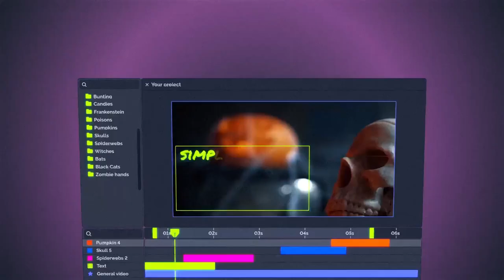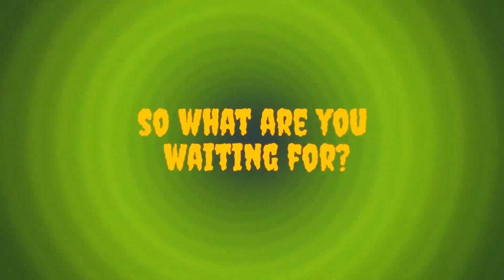60 Halloween Element Animation Pack - After Effects Template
60 Halloween Element Animation Pack in .AE format includes animated icons of popular Halloween characters and elements – from pumpkins to witches, Frankenstein monsters to spooky potions and Halloween candy. This looping animations pack is perfect for all types of Halloween video content creators looking to add a spooky twist to their work.

After Effects Template Features:
- Resizable resolution
- No plugins are required
- 60+ Halloween Elements
- Looped Animations
- Halloween Pumpkins or Jack-O-Lanterns
- Zombie Hands
- Cute Witch Characters on Broomsticks
- Spiders Webs
- Skulls
- Potions & Poison Bottles
- Frankenstein Monsters holding Signs
- Halloween Candy
- Halloween Bunting Decorations
- Black Cats
- Flying Bats